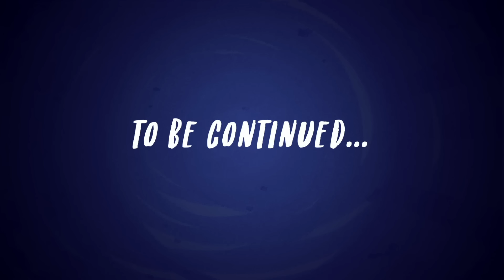Equestria Girls | Sunset |s Backstage Pass: Part 5 | MLPEG Shorts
Sunset decides to have the best day ever with Pinkie Pie and it leads them to meet PostCrush, their idols! The only problem is—it’s PostCrush who’s been causing the time loop all along.